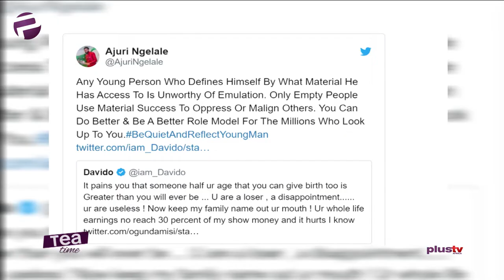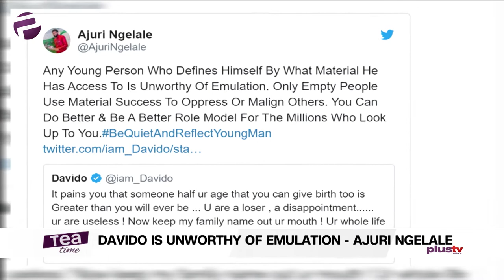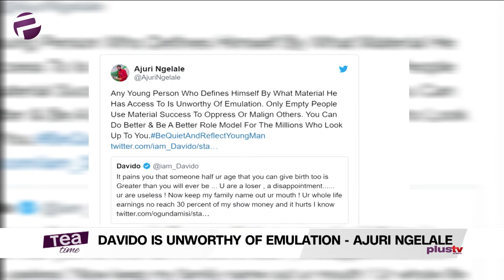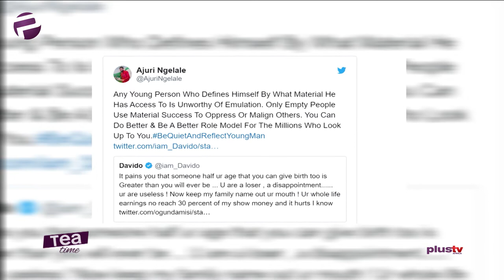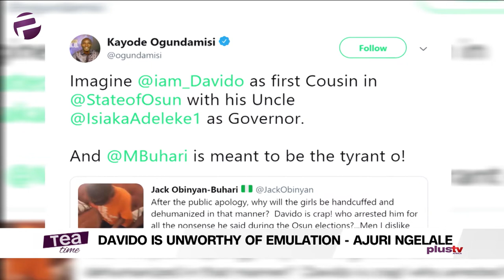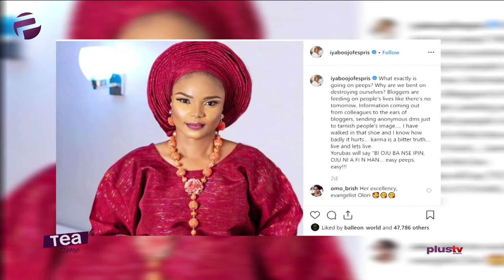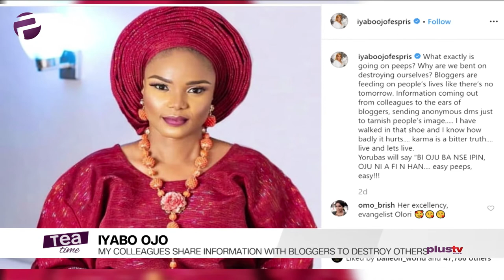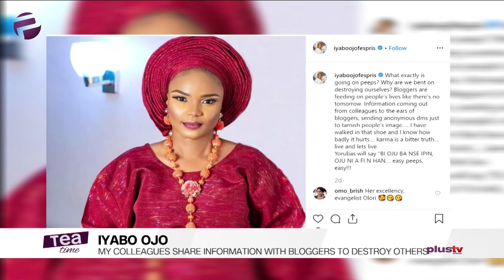Tea Time (Entertainment Show): Friday, November 1st (Morning Episode)